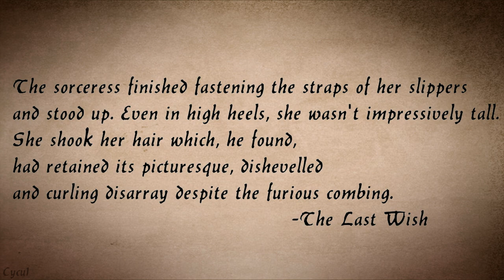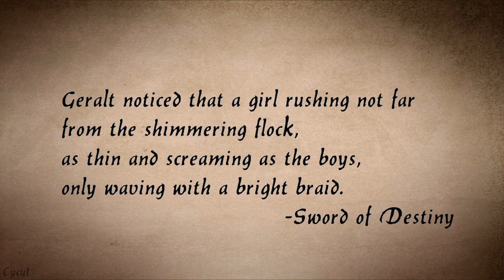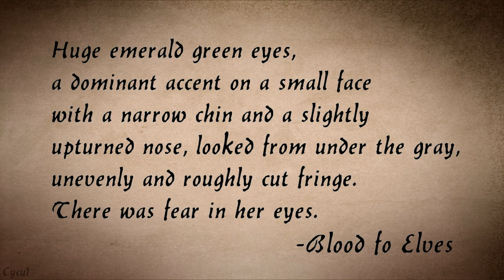The Witcher Books vs Game vs TV Series Main Characters Comparison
There was quite huge controversy lately around The Witcher Netflix TV Series in terms of character look. So to check if all the buzz is true I decided to make this video. let's check together if the TV series and game characters are far from book original desscriptions.

P.S. This video focus only on three main characters.

Source videos:
Character introduction: